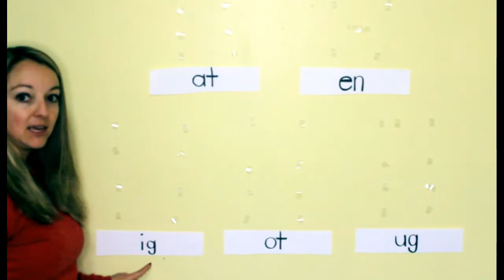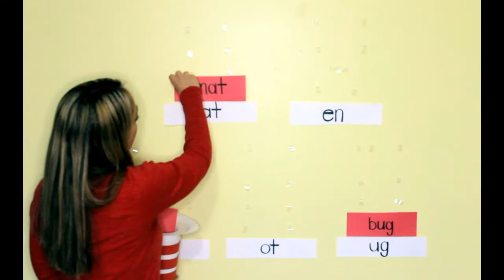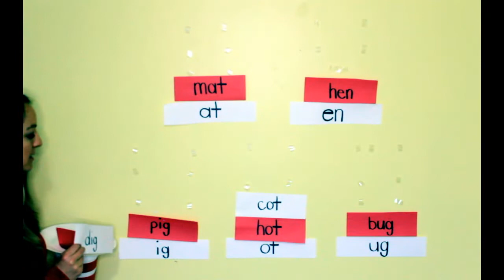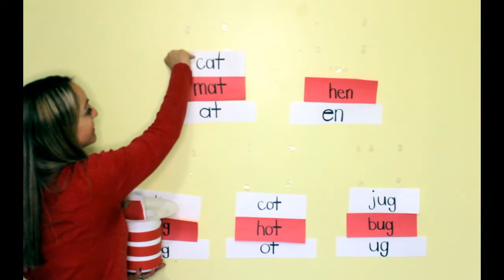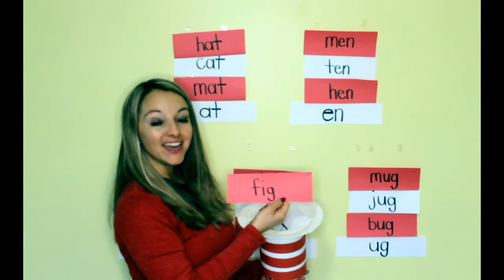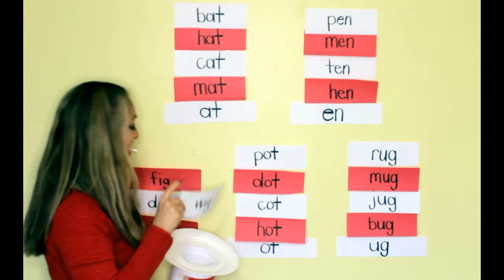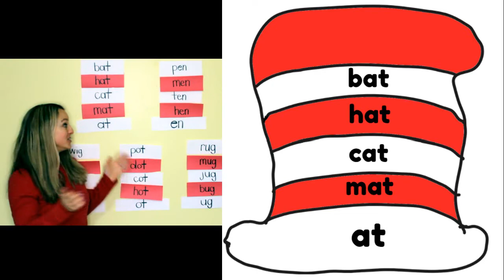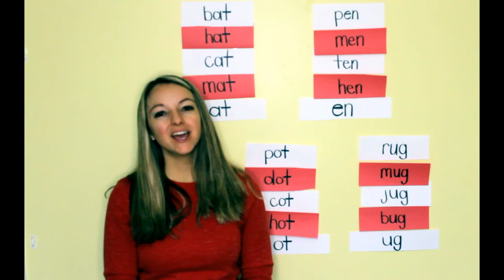Cat in the Hat Word Family Review, Reading phonics CVC words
Early readers will enjoy practicing CVC Word Families with this fun activity based on the book Cat in the Hat by Dr. Seuss.